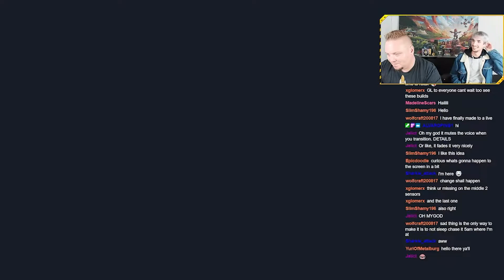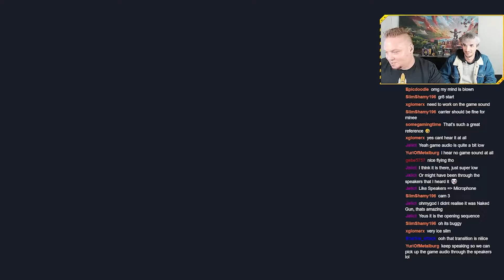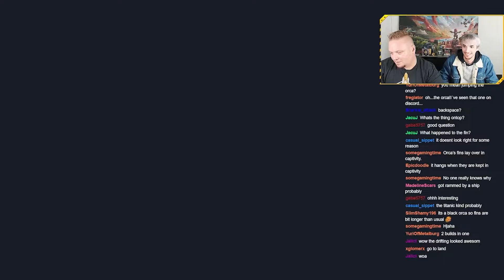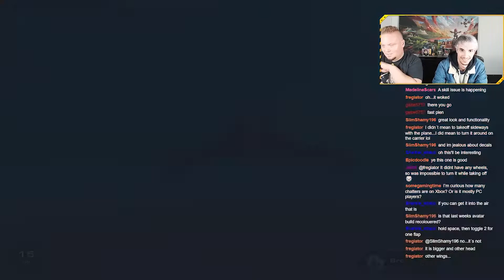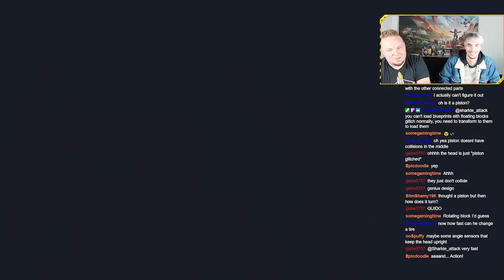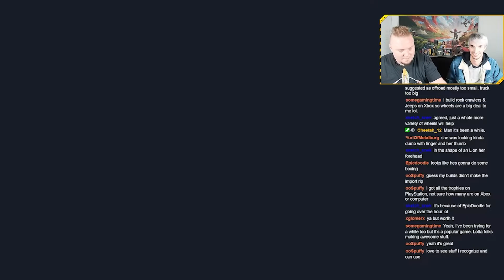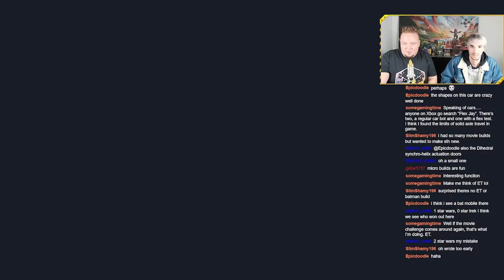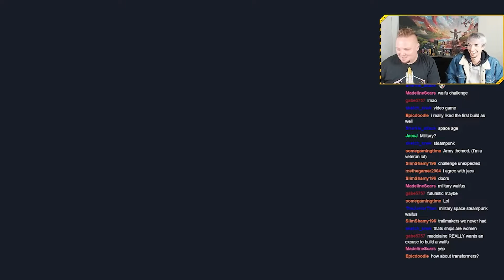Your Favorite Movies Reimagined | Trailmakers Movie Challenge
Participate in the biweekly Trailmakers Build Challenges for a chance to win the coveted Trophy Block!

Click on any of the links below to be a part of our community!

(Steam, Playstation, Xbox)